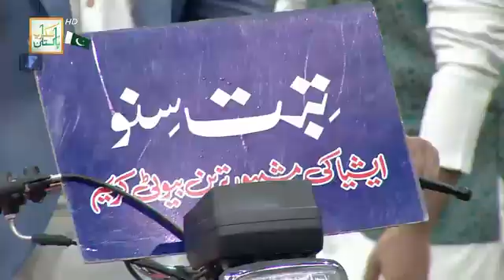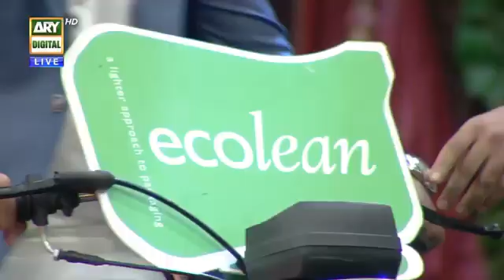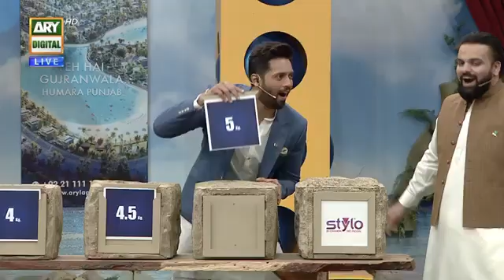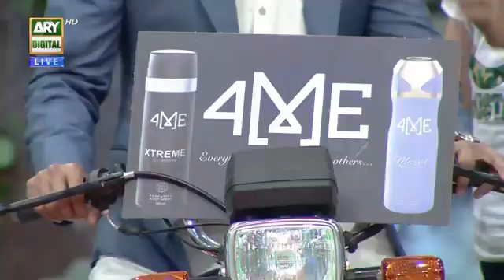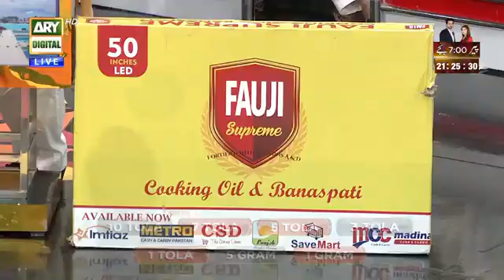Jeeto Pakistan 🇵🇰| Pak Special | Special Guest: Aadi Adeal Amjad | 14th August 2022 |Fahad Mustafa